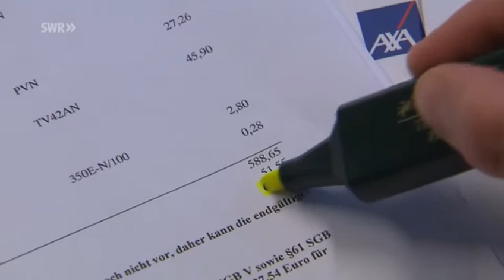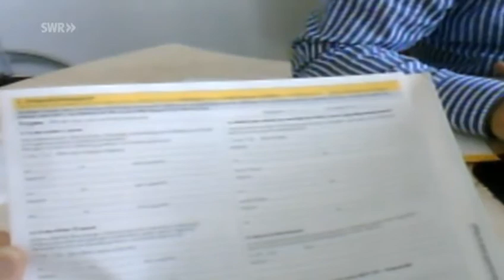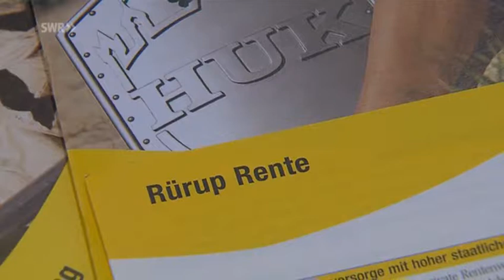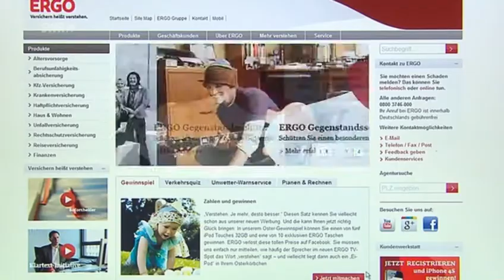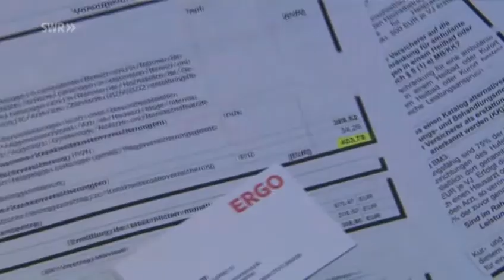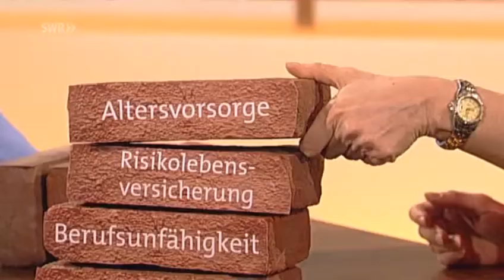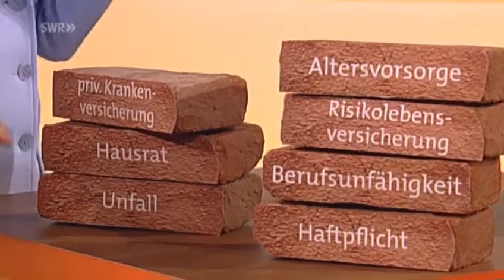Versicherungsvertreter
Versicherungsvertreter (Marktcheck)